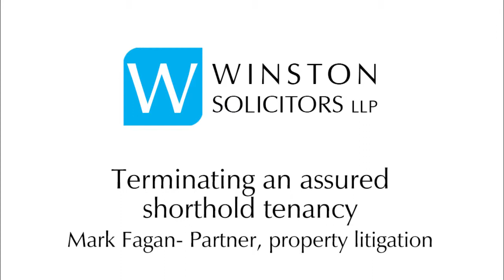Terminating an assured shorthold tenancy by Mark Fagan Winston Solicitors LLP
Mark Fagan discussed terminating an assured shorthold tenancy